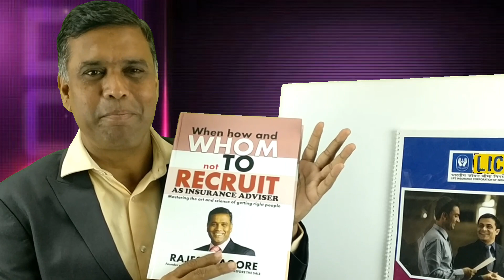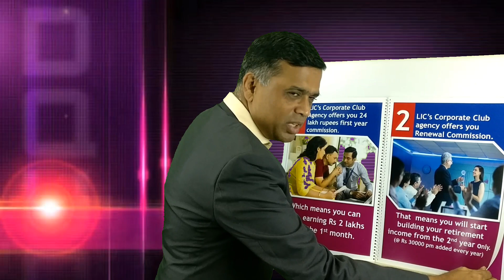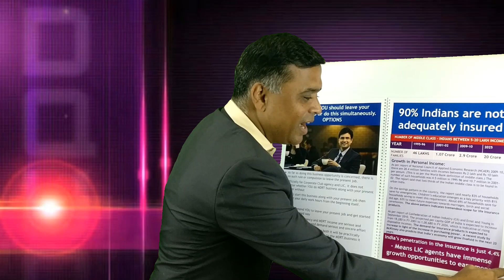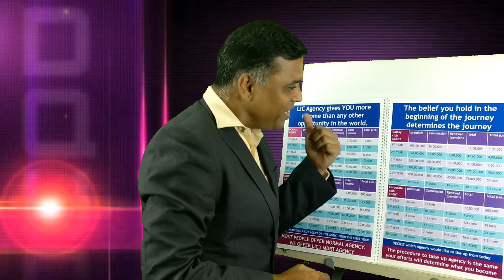Agent Recruitment benefits.